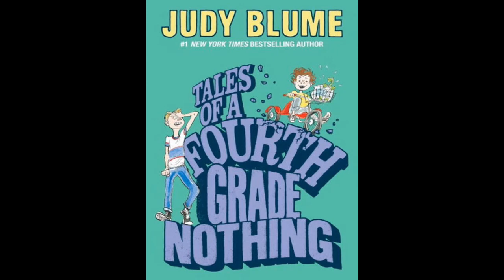Tales of a Fourth Grade Nothing Chapter #1 - Chapter Book Read Aloud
The #1 New York Times bestselling author's first book in her classic Fudge series.

Two is a crowd when Peter and his little brother, Fudge, are in the same room. Grown-ups think Fudge is absolutely adorable, but Peter and his pet turtle, Dribble, know the truth. From throwing temper tantrums to smearing mashed potatoes on the wall, Fudge causes mischief wherever he goes!

I hope you enjoy Chapter #1 of this wonderful book!  More chapters and full book read along on my channel!

Tales of a Fourth Grade Nothing by Judy Blume

Hi there! Welcome to My Little Book Nook! Where all your reading dreams come true! On my channel I do read-alouds for little kids, I read chapter books, I do book reviews, Book clubs and so much more! Here you'll find a wonderful selection of the best in kids' literature for pre-school, kindergarten, first and second grade, and above (no one is ever too old to be read to!) My videos can be used in the classroom at home, or on the go!

My Little Book Nook